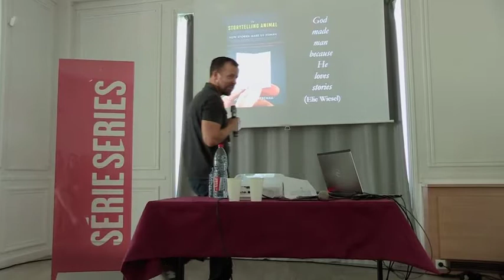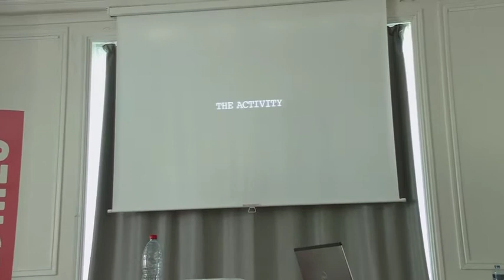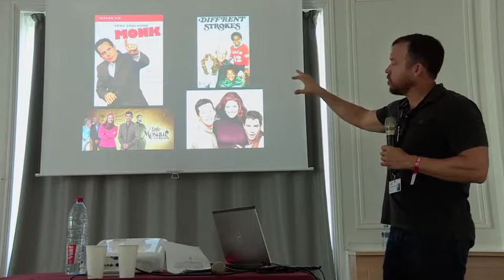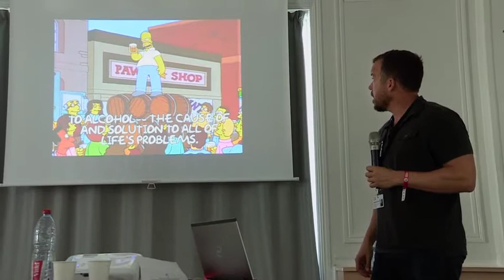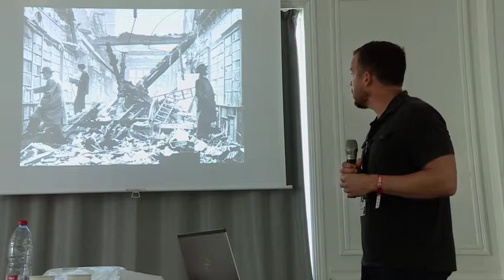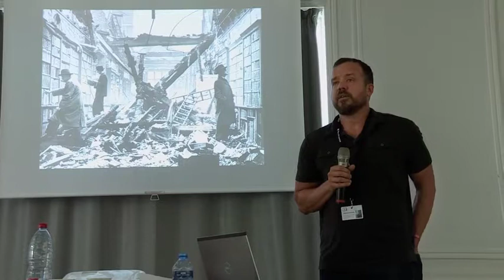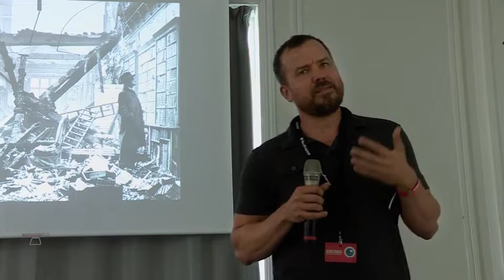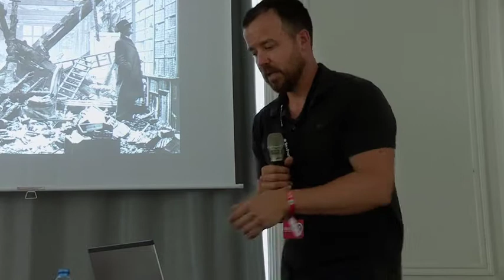Jonathan Gottschall, "The Storytelling Animal" at Série Series 2019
Série Series 2019, 1-3 July, Fontainebleau, France.

Whether it be in writing, on stage or on screen, humans are decidedly dependent on stories. However, that dependence runs deeper than we might think: it infiltrates every aspect of our lives and thoughts. We dream, fantasise and socialise through stories. Writer and researcher at the crossroads of arts and science, Jonathan Gottschall will immerse us into a dizzying world of thoughts on stories: why do we make them and how do they shape us?